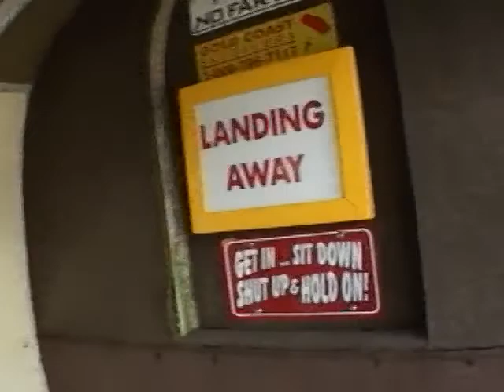Christina Larsch 2012Y06M17D16h11m